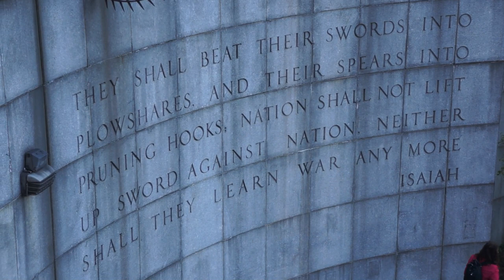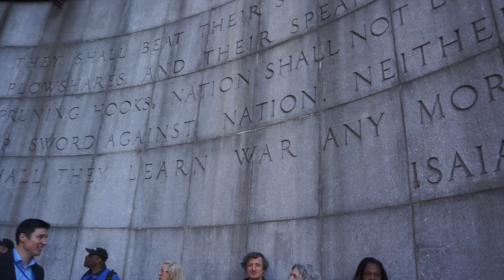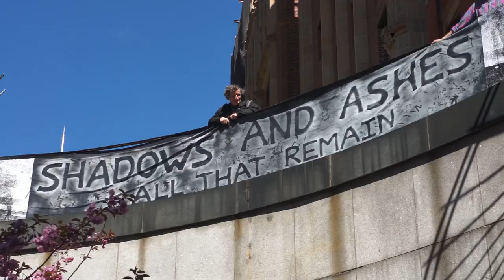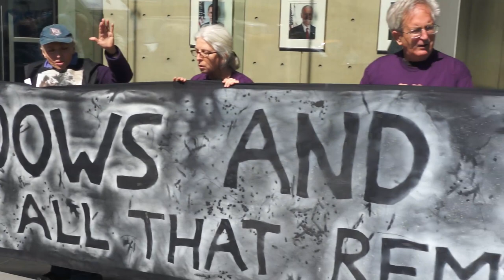Shadows And Ashes, Action at Isaiah Wall & U.S. Mission to the U.N.